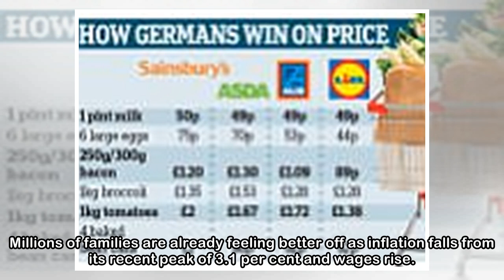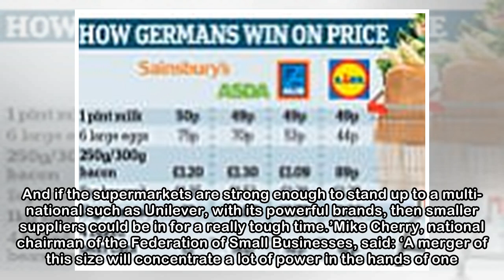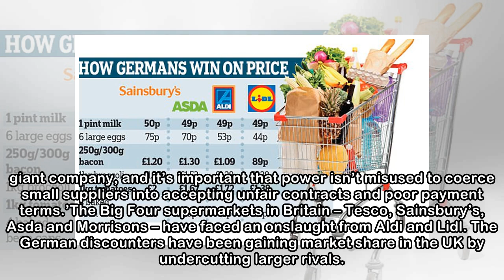Aldi and Lidl fight back against Asda Sainsbury's tie-up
Published: 18:52 EDT, 8 May 2018 | Updated: 04:34 EDT, 9 May 2018 The supermarket price war raging in Britain looks set to intensify as Aldi and Lidl fight back against the planned merger of Sainsbury...